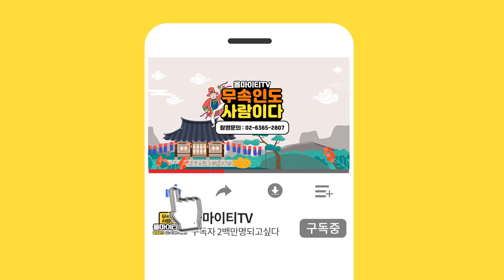★귀신에 대한 모든것★ 분신사바 함부로 했다가는 큰일나! 부천점집 부평점집 부천유명한점집 부천용한점집 금령당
자막 : 나눔템플릿 ★부천점집 금령당★
오시는길:경기도 부천시 소사구 심곡본동 663

★대표블로그★
-올마이티TV